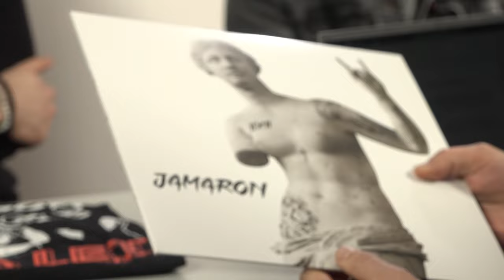Jamaron: Líbí se nám Wohnouti, ale chybí jim sestra Homolová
Jakub, Marie a Ondřej Dostálovi i bubeník Václav Hejda si s Jardou Hudcem povídali o začátcích Jamaronu a specifikách sourozeneckých kapel. A bavili jsme se třeba i o natáčení v renomovaném studio Sono...